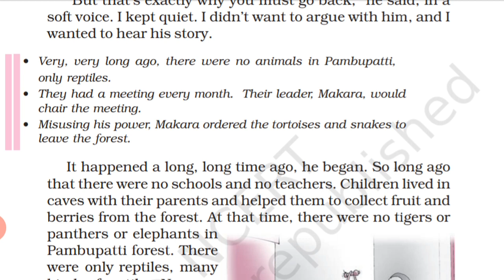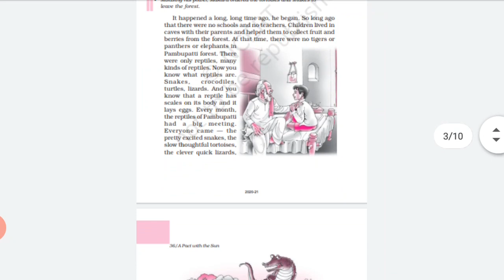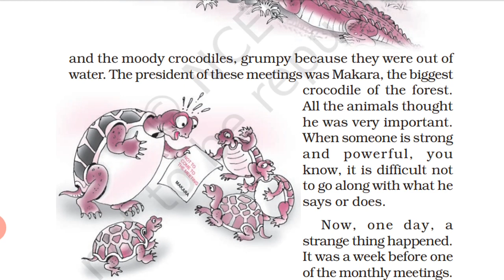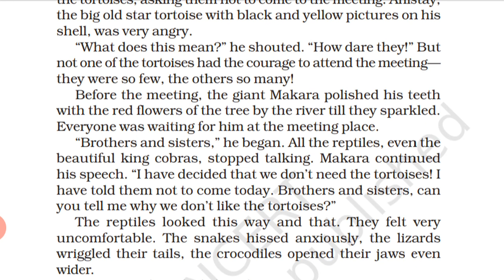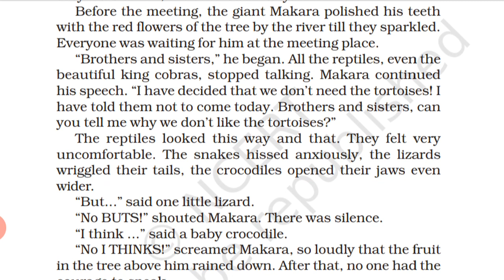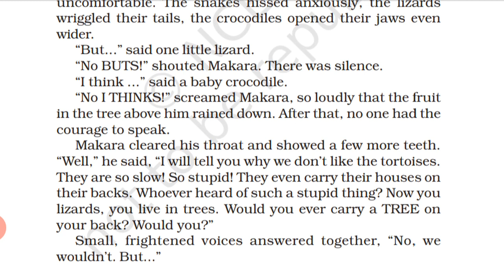CBSE ENGLISH CLASS VI- CH9 WHAT HAPPENED TO THE REPTILE PART2